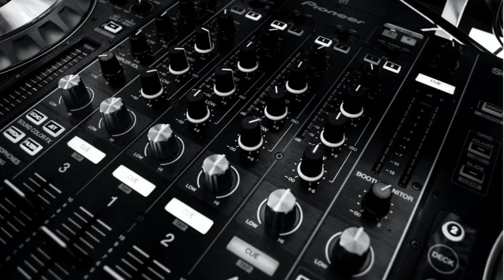Danelo - Brand New | NocopyrightMusic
NoCopyrightMusic is promoting free music only. Every track on this channel can be used & monetized on YouTube. The only requirement is proper credit. You would like to use this track?